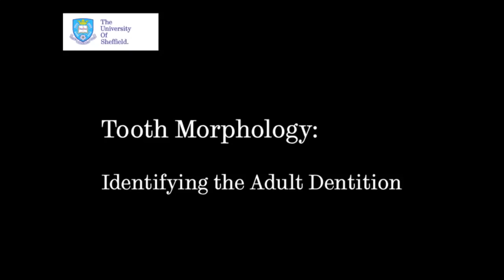Tooth Morphology: Identifying the Adult Dentition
by Prof Christopher Stokes, School of Clinical Dentistry, University of Sheffield.

A quick overview of the main morphological features of the adult dentition using oversize model teeth.

For more learning like this, you can join the free Discover Dentistry course on FutureLearn

Skip to:
00:00 Basic Terminology
01:47 Upper Incisors
02:46 Lower Incisors
03:40 Canines
04:55 Upper Premolars
05:48 Lower Premolars
06:42 Upper Molars
08:54 Lower Molars